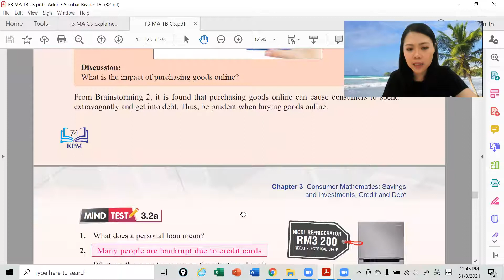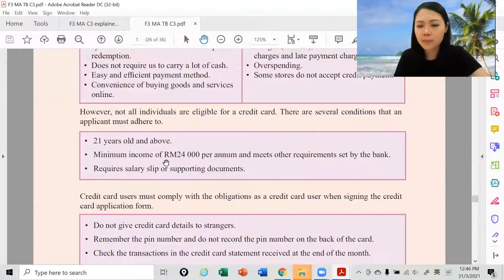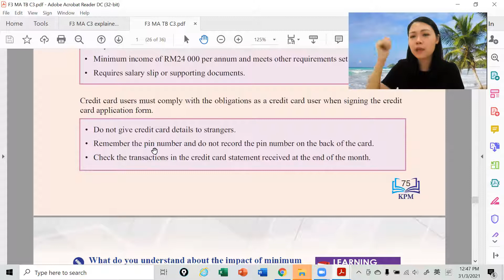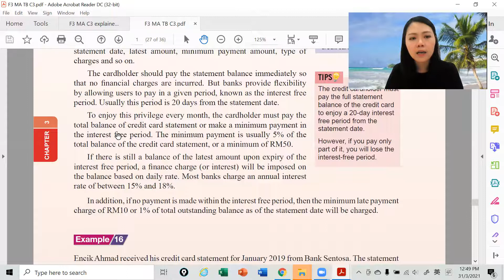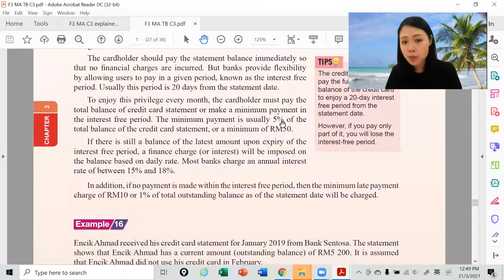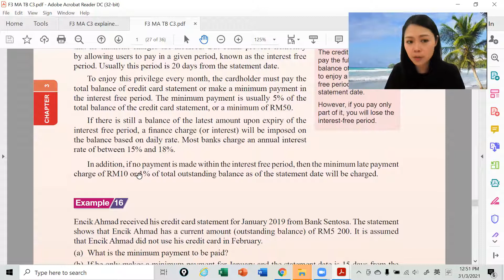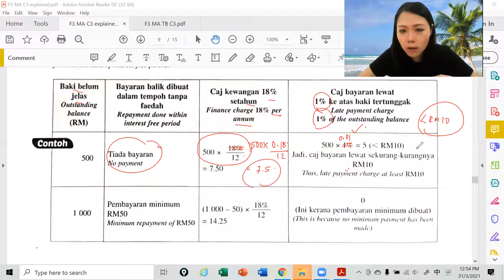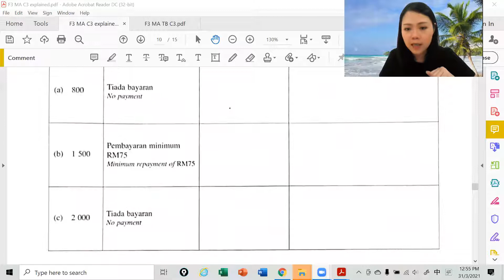F3 MA 31032021 Session 1.2